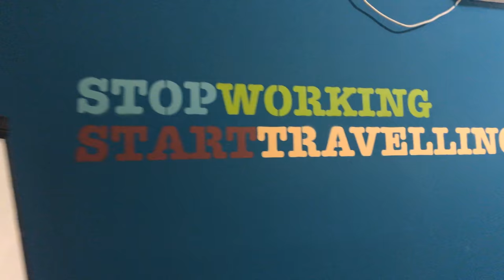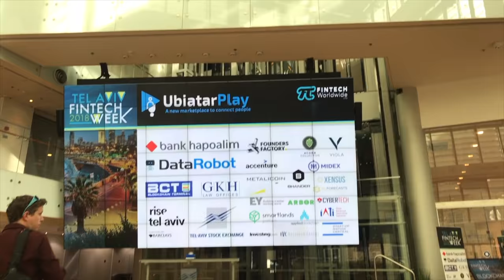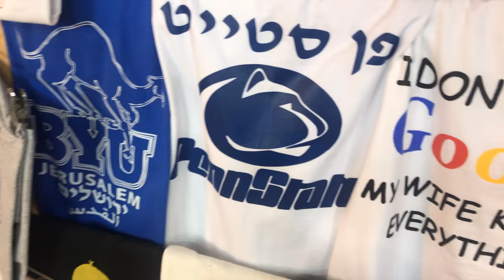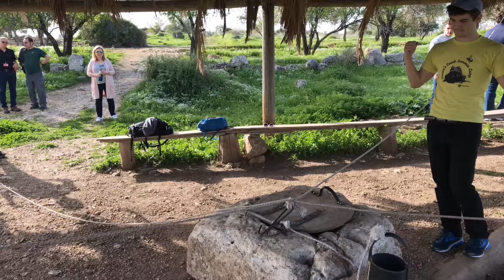Israel - "The Startup Nation" - Penn State ENGR 310 Entrepreneurial Leadership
Penn State Entrepreneurship Students traveled to Israel to experience the wonders of "The Startup Nation". We visited Tel Aviv, Jerusalem, Be'er Sheva, Arad, Masada, and the Dead Sea. We toured startups, met interesting people, and saw some amazing sights along the way.